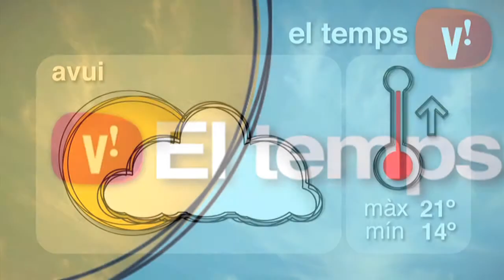El temps, 27 d'octubre